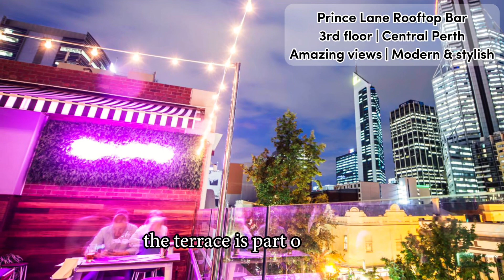Prince Lane Rooftop Bar - Review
Full video review of Prince Lane Rooftop Bar in Perth.

A sprawling three story pub and rooftop bar set in the heart of Perth.

Nestled on Murray Street in the heart of Perth, Prince Lane offers three floors of style, relaxation and refreshment. With a ground floor public bar and a second glamour floor, all roads (well) lead to the beautiful top floor rooftop bar.

Filled with greenery and modern lounge furniture, the terrace is part open-air, but also has a retractable roof, offering maximum sunshine / cover depending on the weather.

Surrounded with amazing views over the Perth skyline, this is a great venue to enjoy sunny drinks, or for a full night out with vibrant alfresco vibes. There is also a private Karaoke Lounge decked out with an uber-luxe tropical vibe.

The Prince Lane rooftop menu offers everything from crafted signature cocktails, local and international tap beers and an impressive wine list, to modern pub-style favourite dishes and shareable bites.